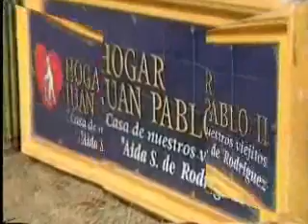Video Oficial Asilo Juan Pablo II Remodelado Gustavo Clausen I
Remodelacion de Asilo Juan Pablo II en Hermosillo Sonora
Gustavo Clausen  Iberri.